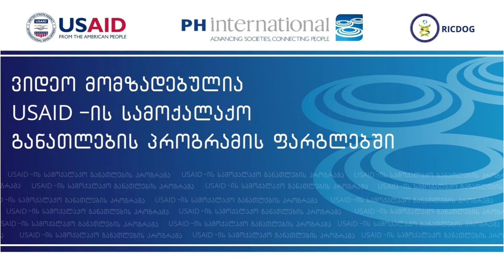ქალაქ ჭიათურის N2 საჯარო სკოლა